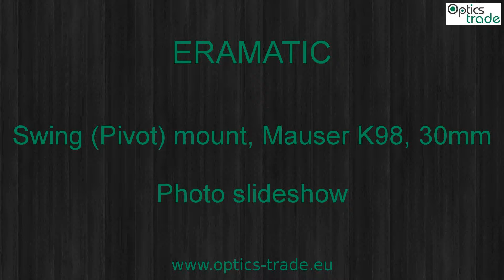ERAMATIC Swing (Pivot) mount, Mauser K98, 30mm Photo slideshow